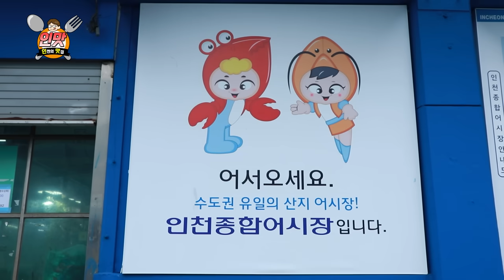[인맛] 이번엔 장녀! 이세영이 추천한 대게, 랍스터, 킹크랩을 저렴한 가격에 배터지게 먹고왔습니다!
인천에 있는 맛집을 찾아 소개해 드리는 인맛!
오늘은 이세영님께서 추천해 주신 인천 중구 인천종합어시장에 가서
해산물 3대장 대게, 랍스터, 킹크랩을 먹고왔습니다.

맛집 주소 : 인천 중구